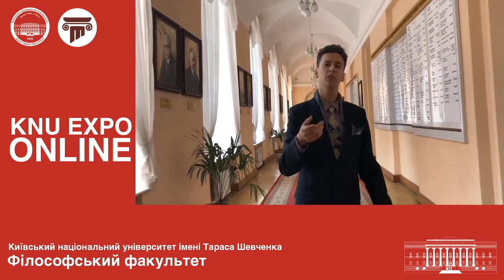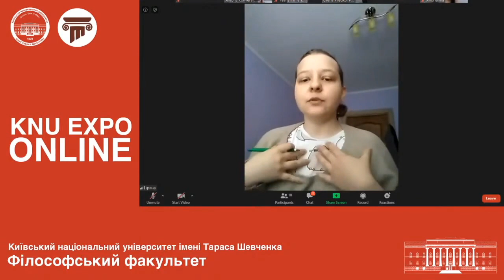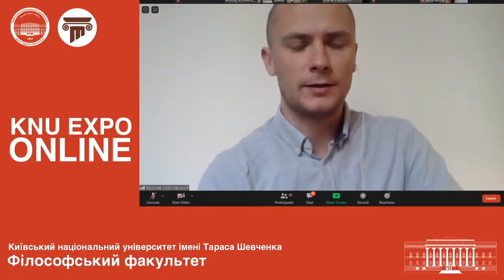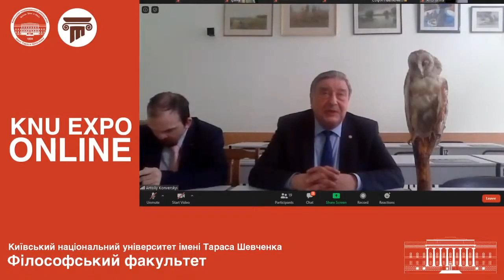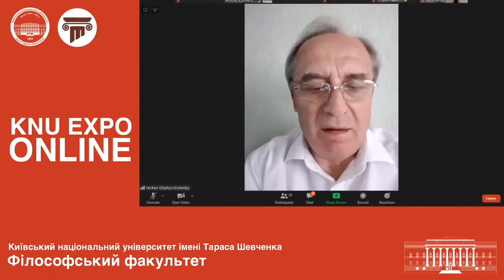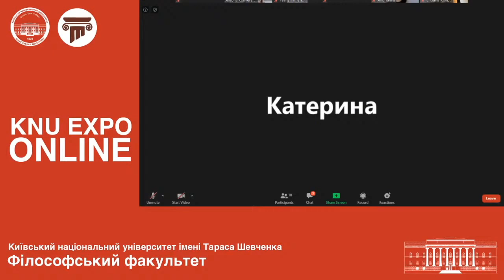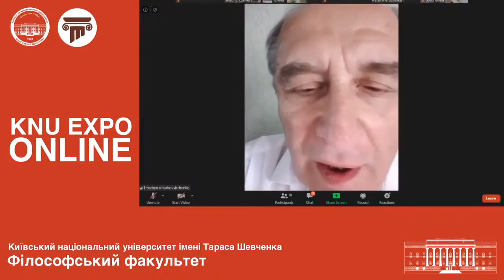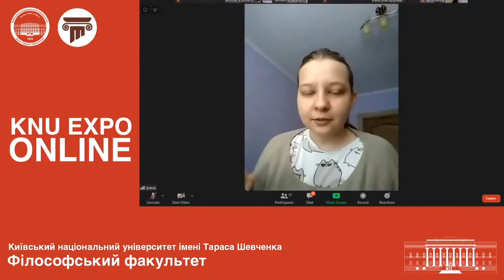КНУЕкспо-онлайн: Філософський факультет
Презентація навчальних програм факультету для абітурієнтів 2020